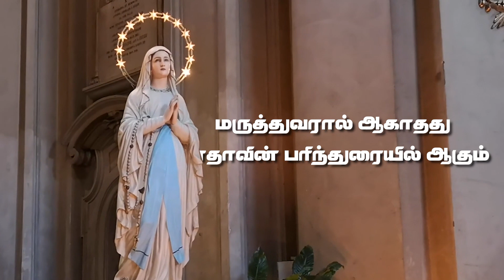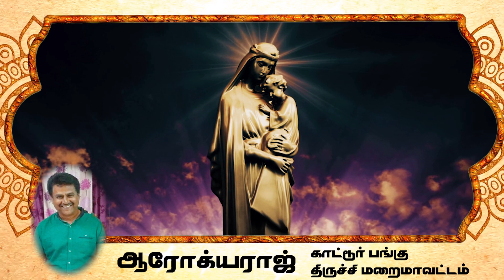Arockiaraj's sharing of a Miracle Happened in his Life | புதுமைகளின் தாய் நம்மைப் புனிதமாக்கும் தாய்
Arockiaraj's sharing of a Miracle Happened in his Life
புதுமைகளின் தாய் நம்மைப் புனிதமாக்கும் தாய்
மருத்துவரால் ஆகாதது மாதாவின் பரிந்துரையில் ஆகும்